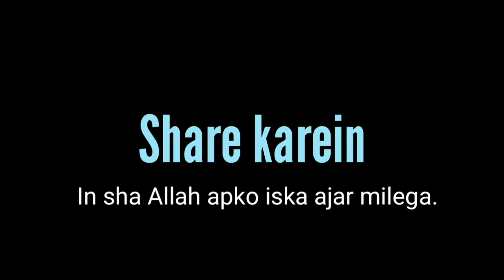Tumhare Rab ne farmaya तुम मुझे पुकारो تم مجھے پکارو